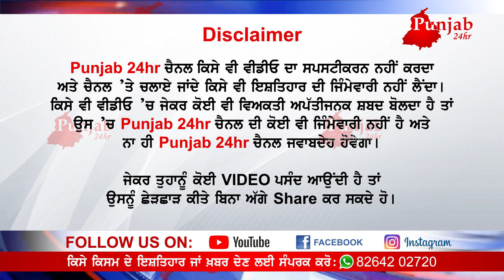ਕਰੀਬ 2 ਸਾਲ ਪਹਿਲਾਂ ਕਬੱਡੀ ਖਿਡਾਰੀ ਦਾ ਸਿੰਮੀ ਮਹੰਤ ਨਾਲ ਹੋਈਆ ਸੀ ਵਿਆਹ